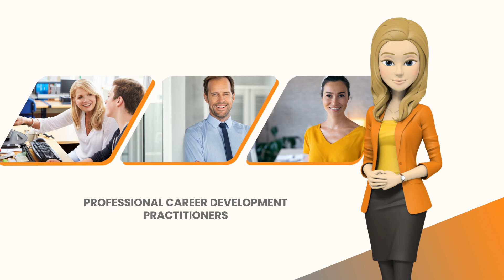The Register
The Australian Register of Professional Career Development Practitioners (the Register) is the single national point of reference for ensuring and promoting professional career development practitioners across the whole industry in Australia and is a further step in the professionalisation of the industry.